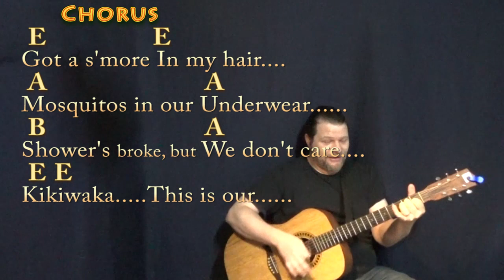Kikiwaka (Bunk'd) Guitar Cover Lesson in E with Chords/Lyrics